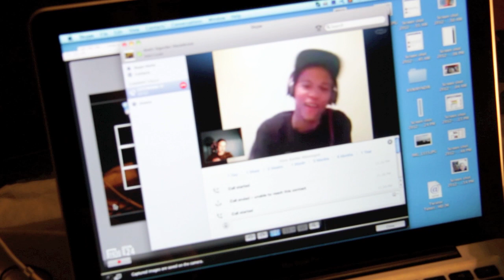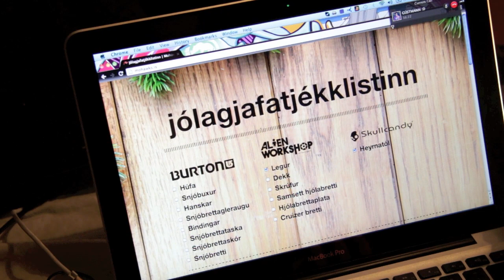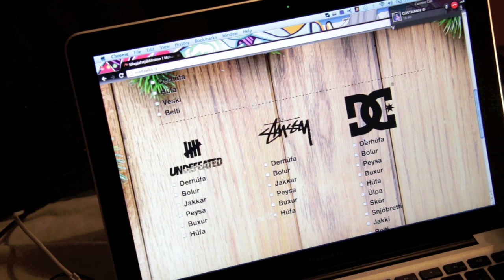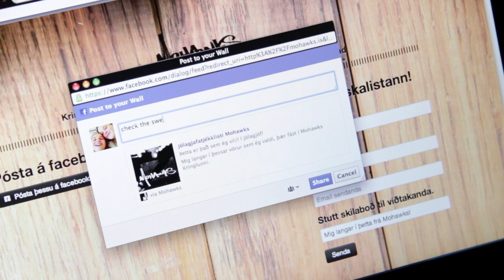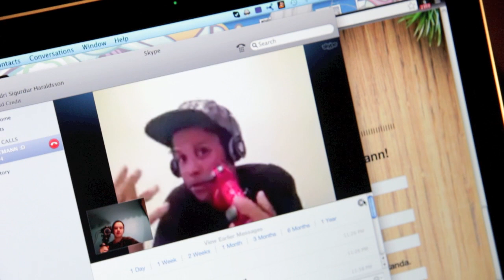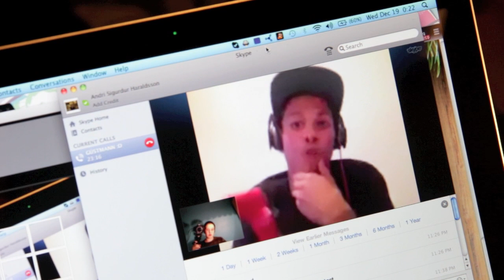STEEZ AND IMPORTANT QUESTION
POST YOUR ANSWER IN THE COMMENT SECTION*

LIKE PLP'S FACEBOOK!!

I appreciate all comments, likes and subscribes!!